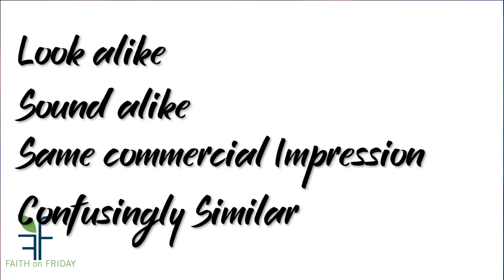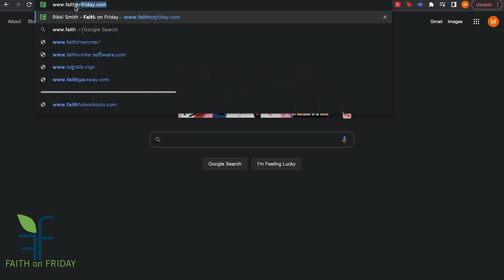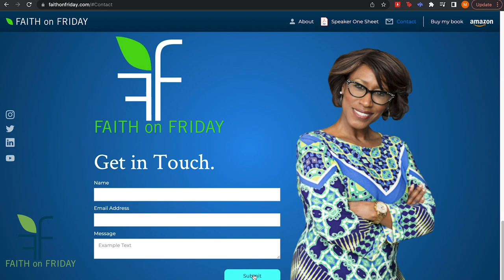Faith on Friday Presents - Cheri D. Andrews, Esq.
Are you wondering if you need a trademark for your business? Have you thought about what would happen if you had to rebrand your product or service because someone else is using your company name r logo? Meet Cheri Andrews, Esq. she has the answers you have been looking for.

If you are looking for an attorney who can explain things in plain English, is approachable and caring, and will tell you up front what it’s going to cost, Cheri is the one! When Cheri is not working, you can find her getting messy with mixed media art, digital scrapbooking, playing with photography, or curled up reading a good book. I love travel, the ocean, and stimulating intellectual conversations. And she recently became a grandmother!